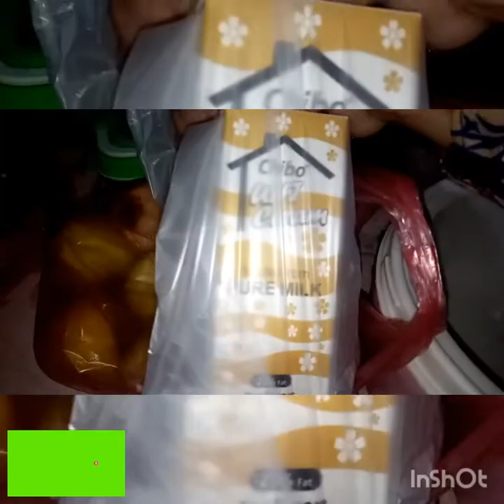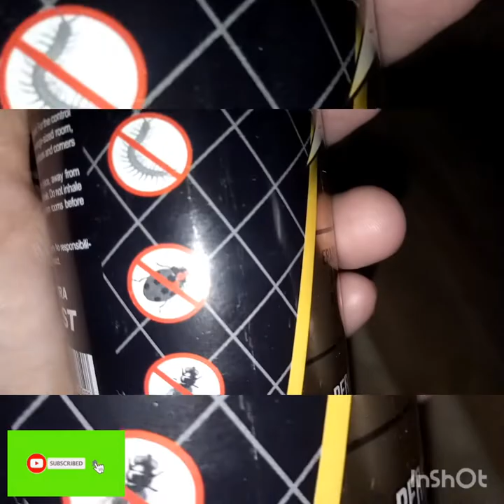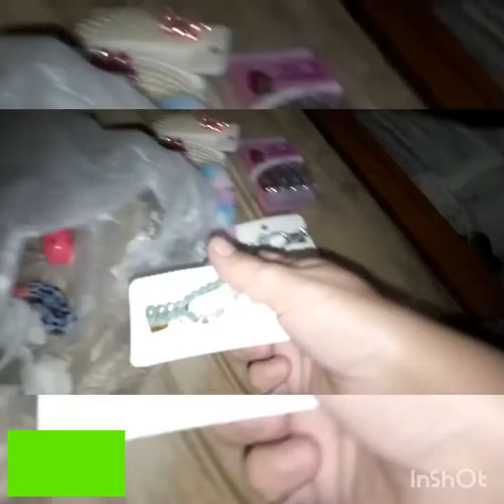2nd last aftari +Eid perpetration vlog